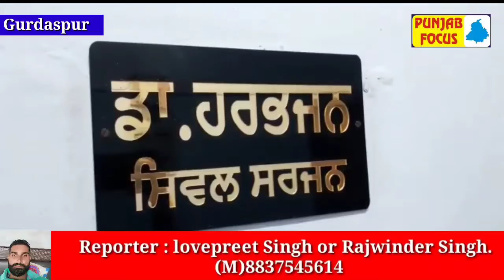ਸਟੋਰੀ::-- ਐੱਨਪੀਏ ਵਿਚ ਹੋਈ ਕਟੌਤੀ ਨੂੰ ਲੈਕੇ ਗੁਰਦਾਸਪੁਰ ਵਿੱਚ ਡਾਕਟਰਾਂ ਨੇ ਸਿਵਿਲ ਸਰਜਨ ਦਫਤਰ ਨੂੰ ਤਾਲਾ ਲੱਗਾ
ਸਟੋਰੀ::-- ਐੱਨਪੀਏ ਵਿਚ ਹੋਈ ਕਟੌਤੀ ਨੂੰ ਲੈਕੇ ਗੁਰਦਾਸਪੁਰ ਵਿੱਚ ਡਾਕਟਰਾਂ ਨੇ ਸਿਵਿਲ ਸਰਜਨ ਦਫਤਰ ਨੂੰ ਤਾਲਾ ਲੱਗਾ ਕੇ ਕੀਤਾ ਰੋਸ਼ ਪ੍ਰਦਰਸ਼ਨ

ਰਿਪੋਰਟ ਰਾਜਵਿੰਦਰ ਸਿੰਘ ਲਵਪ੍ਰੀਤ ਸਿੰਘ ਖੁਸ਼ੀਪੁਰ

ਐਂਕਰ::--- ਛੇਵੇਂ ਪੇ ਕਮਿਸ਼ਨ ਵਿਚ ਡਾਕਟਰਾਂ ਨੂੰ ਮਿਲਣ ਵਾਲੇ ਐੱਨਪੀਏ ਵਿਚ ਕੀਤੀ ਗਈ ਕਟੌਤੀ ਨੂੰ ਲੈਕੇ ਅੱਜ ਡਾਕਟਰਾਂ ਨੇ ਫਿਰ ਪੰਜਾਬ ਸਰਕਾਰ ਦੇ ਖਿਲਾਫ਼ ਖੋਲ੍ਹਿਆ ਮੋਰਚਾ ਗੁਰਦਾਸਪੁਰ ਵਿਚ ਡਾਕਟਰਾਂ ਨੇ ਸਿਵਲ ਸਰਜਨ ਦਫ਼ਤਰ ਨੂੰ ਤਾਲਾ ਮਾਰ ਕੇ ਦਫਤਰ ਦੇ ਬਾਹਰ ਪੰਜਾਬ ਸਰਕਾਰ ਦੇ ਖਿਲਾਫ ਕੀਤਾ ਰੋਸ ਪ੍ਰਦਰਸ਼ਨ ਡਾਕਟਰਾਂ ਵਲੋਂ ਦਫਤਰੀ ਕੰਮਕਾਜ ਕੀਤਾ ਗਿਆ ਠੱਪ ਐਮਰਜੈਂਸੀ ਸੇਵਾਵਾਂ ਹਨ ਚਾਲੂ

ਵੀ ਓ :--- ਐੱਨਪੀਏ ਵਿਚ ਹੋਈ ਕਟੌਤੀ ਨੂੰ ਲੈ ਕੇ ਡਾਕਟਰਾਂ ਦੇ ਵੱਲੋਂ ਲਗਾਤਾਰ ਪੰਜਾਬ ਸਰਕਾਰ ਦੇ ਖਿਲਾਫ ਰੋਸ ਪ੍ਰਦਰਸ਼ਨ ਕੀਤਾ ਜਾ ਰਿਹਾ ਹੈ ਅੱਜ ਗੁਰਦਾਸਪੁਰ ਵਿਚ ਧਰਨਾ ਪ੍ਰਦਰਸ਼ਨ ਕਰ ਰਹੇ ਡਾਕਟਰਾਂ ਵੱਲੋਂ ਸਿਵਲ ਸਰਜਨ ਦਫ਼ਤਰ ਨੂੰ ਤਾਲਾ ਮਾਰ ਕੇ ਪੰਜਾਬ ਸਰਕਾਰ ਦੇ ਖਿਲਾਫ ਰੋਸ ਪ੍ਰਦਰਸ਼ਨ ਕੀਤਾ ਇਸ ਮੌਕੇ ਤੇ ਬੋਲਦੇ ਹੋਏ ਡਾਕਟਰਾਂ ਨੇ ਕਿਹਾ ਕਿ ਹਲਕੇ ਵਿਚ ਵੀ ਗਲਤੀ ਨੂੰ ਲੈ ਕੇ ਉਹ ਲਗਾਤਾਰ ਪੰਜਾਬ ਸਰਕਾਰ ਦੇ ਖਿਲਾਫ਼ ਰੋਸ ਪ੍ਰਦਰਸ਼ਨ ਕਰ ਰਹੇ ਹਨ ਲੇਕਿਨ ਉਨ੍ਹਾਂ ਦੀਆਂ ਮੰਗਾਂ ਵੱਲ ਧਿਆਨ ਨਹੀਂ ਦਿੱਤਾ ਜਾ ਰਿਹਾ ਜਿਸ ਕਰਕੇ ਅੱਜ ਉਹਨਾਂ ਨੇ ਦਫ਼ਤਰੀ ਕੰਮਕਾਜ ਪ੍ਰਭਾਵਤ ਕਰਨ ਦੇ ਲਈ ਸਿਵਲ ਸਰਜਨ ਦਫ਼ਤਰ ਨੂੰ ਤਾਲਾ ਲਗਾ ਦਿੱਤਾ ਹੈ ਤਾਂ ਜੋ ਸਰਕਾਰ ਦੇ ਕੰਮ ਨੂੰ ਪ੍ਰਭਾਵਤ ਕੀਤਾ ਜਾ ਸਕੇ ਉਨ੍ਹਾਂ ਕਿਹਾ ਕਿ ਜੇਕਰ ਅਜੇ ਵੀ ਉਨ੍ਹਾਂ ਦਾ ਐੱਨਪੀਏ ਬਹਾਲ ਨਾ ਕੀਤਾ ਗਿਆ ਤਾਂ ਆਉਣ ਵਾਲੇ ਸਮੇਂ ਵਿੱਚ ਉਹ ਇਸ ਤੋਂ ਵੱਡਾ ਸੰਘਰਸ਼ ਵਿੱਢਣ ਲਈ ਮਜਬੂਰ ਹੋਣਗੇ

ਬਾਈਟ:: ਮੀਨਾਕਸ਼ੀ (ਡਾਕਟਰ)

ਬਾਈਟ::-- ਕਮਲਦੀਪ ਕੌਰ (ਡਾਕਟਰ)